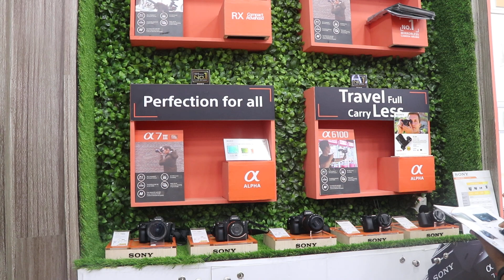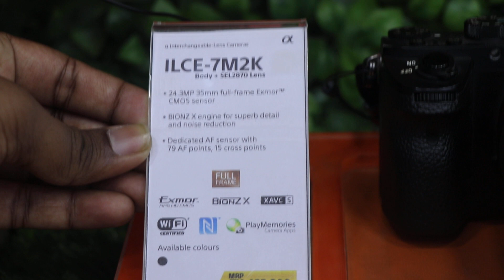ঢাকা বাণিজ্যমেলা 2020(ইউটুবারদের জন্য Sony ক্যামেরা ও লেন্সের দাম)DITF 2020